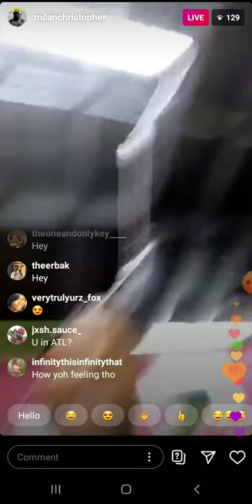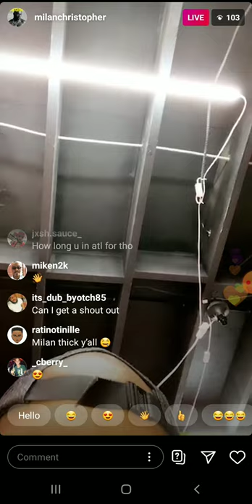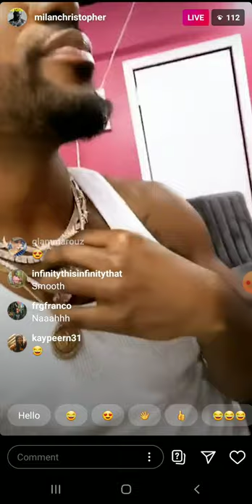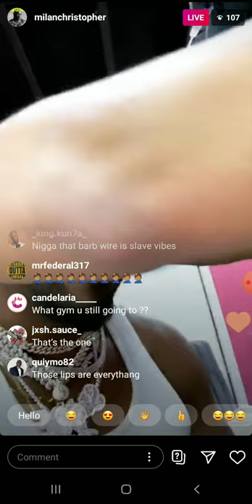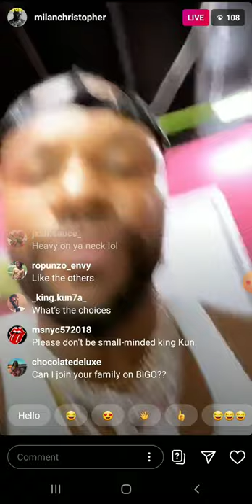LIVE SHOWING JEWELRY HE MIGHT BUY